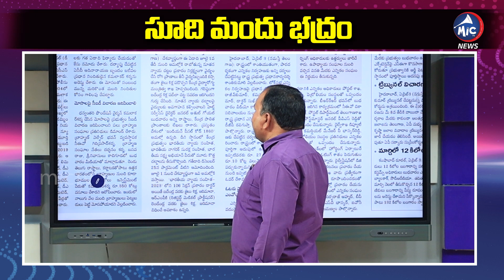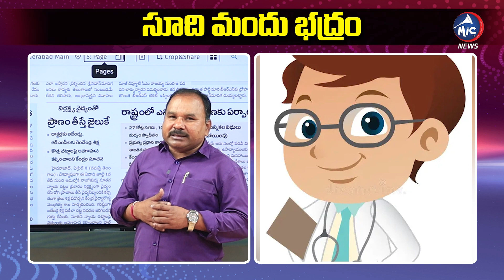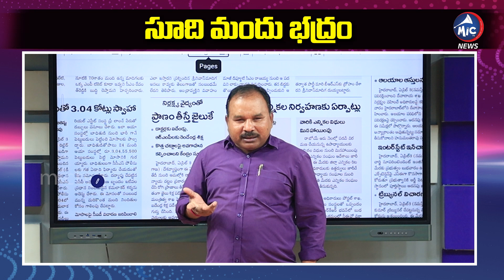డాక్టర్లకు హెచ్చరిక..! | Central Health Department Key Instruction to Doctors | Modi | Mic Tv News